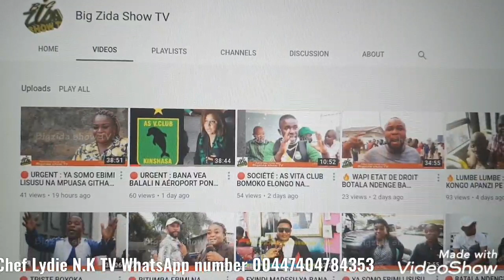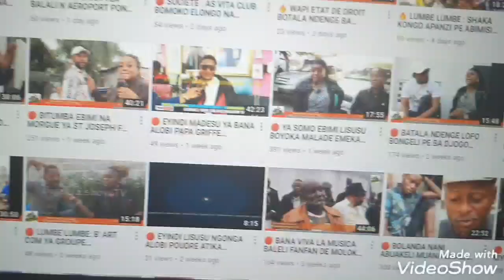Ndenge basalaka Niampule na Kinshasa//How to make fried coconut 😋 (Coconut congolese recipe)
Congolese recipe how to make fried Coconut
Niampule na Congo Kinshasa